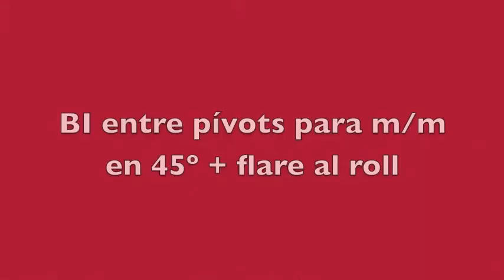Olympiakos Pick n Roll 3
Final Four Euroleague 2013. Sets Olympiakos